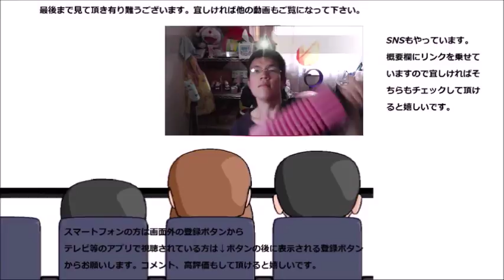ファミリーマート クリームたっぷりスイートポテトクレープを食べてみた 上から食べるか下から食べるか……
ファミリーマート　クリームたっぷりスイートポテトクレープを食べてみました。どちらのクリームから味わいます？